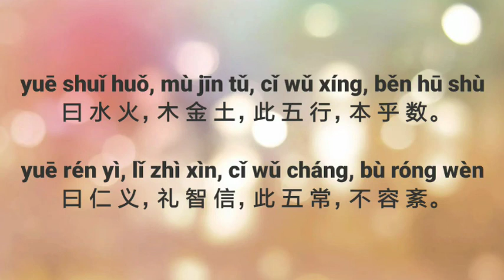三字经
三  字  经

rén zhī chū, xìng běn shàn, xìng xiāng jìn, xí xiāng yuǎn

人 之 初，性 本 善。性 相 近，习 相 远。

gǒu bú jiào, xìng nǎi qiān, jiào zhī dào, guì yǐ zhuān

苟 不 教，性 乃 迁。教 之 道，贵 以 专。

xī mèng mǔ, zé lín chǔ, zǐ bù xué, duàn jī zhù

昔 孟 母，择 邻 处，子 不 学，断 机 杼。

dòu yān shān, yǒu yì fang, jiào wǔ zǐ, míng jù yáng

窦 燕 山，有 义 方，教 五 子，名 俱 扬。

yǎng bú jiào, fù zhī guò, jiào bù yán, shī zhī duò

养 不 教，父 之 过。教 不 严，师 之 惰。

zǐ bù xué, fēi suǒ yí, yòu bù xué, lǎo hé wéi

子 不 学，非 所 宜。幼 不 学，老 何 为。

yù bù zhuó, bù chéng qì, rén bù xué, bù zhī yì

玉 不 琢，不 成 器。人 不 学，不 知 义。

wéi rén zǐ, fāng shào shí, qīn shī yǒu, xí lǐ yí

xiāng jiǔ ling, néng wēn xí, xiào yú qīn, suǒ dāng zhí
香 九 龄，能 温 席。孝 于 亲，所 当 执。
róng sì suì, néng ràng lí, tì yú zhang, yí xiān zhī
融 四 岁，能 让 梨。弟 于 长，宜 先 知。

shǒu xiào tì, cì jiàn wén, zhī mǒu shù, shì mǒu wén
首 孝 悌，次 见 闻，知 某 数，识 某 文。
yī ér shí, shí ér bǎi, bǎi ér qiān, qiān ér wàn
一 而 十，十 而 百，百 而 千，千 而 万。

sān cái zhě, tiān dì rén, sān guāng zhě, rì yuè xīng
三 才 者，天 地 人。三 光 者，日 月 星。
sān gāng zhě, jūn chén yì, fù zǐ qīn, fū fù shùn
三 纲 者，君 臣 义，父 子 亲，夫 妇 顺。

yuē chūn xià, yuē qiū dōng, cǐ sì shí, yùn bù qióng
曰 春 夏，曰 秋 冬，此 四 时，运 不 穷。
yuē nán běi, yuē xī dōng, cǐ sì fang, yìng hū zhōng
曰 南 北，曰 西 东，此 四 方，应 乎 中。

yuē shuǐ huǒ, mù jīn tǔ, cǐ wǔ xíng, běn hū shù
曰 水 火，木 金 土，此 五 行，本 乎 数。

yuē rén yì, lǐ zhì xìn, cǐ wǔ cháng, bù róng wèn
曰 仁 义，礼 智 信，此 五 常，不 容 紊。